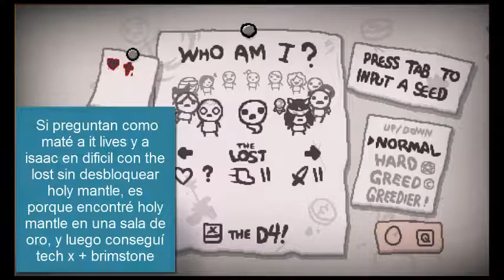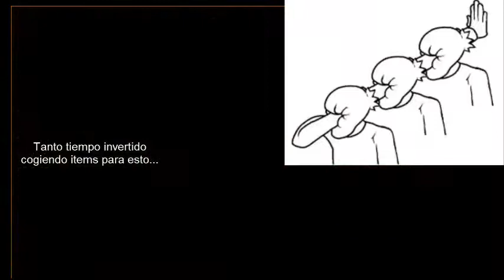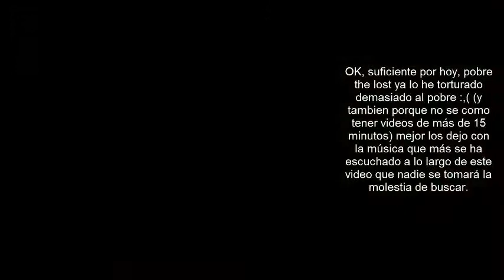The binding of isaac afterbirth + partidas con the lost SIN HOLY MANTLE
Hoy the lost nos probará si es capaz de brillar sin necesidad de ese simple objeto. no la necesito, no la necesito, definitivamente no la necesito... ... ...

... ¡LA NECESITOOOOOOO!